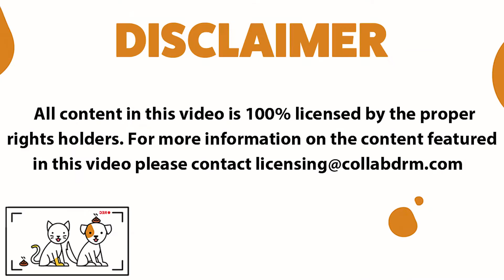The Most Cutest Dog In The World Funny Dog Breeds Funny Puppy Animals Dogs And Cats #772